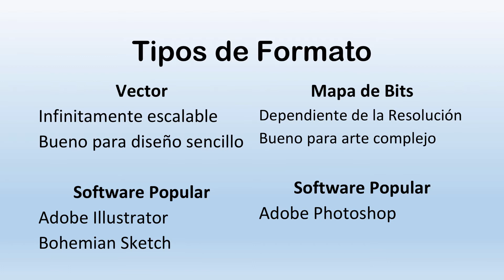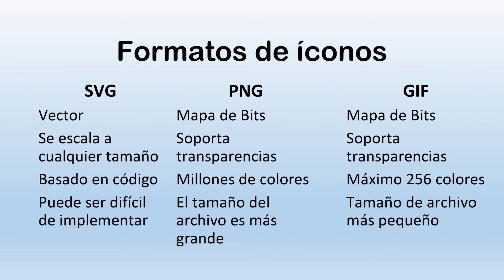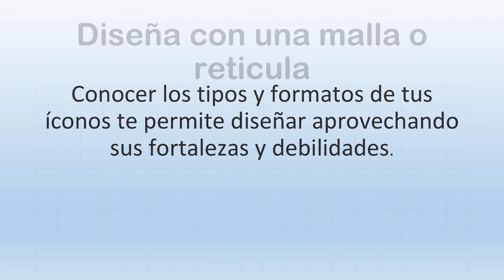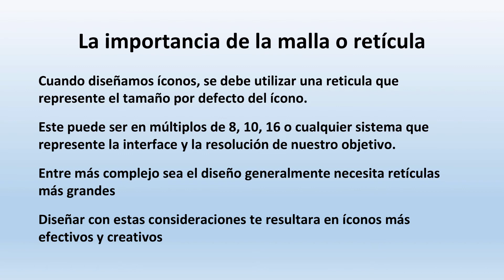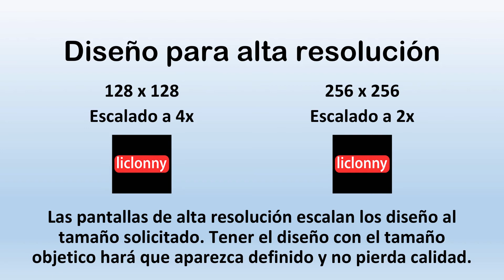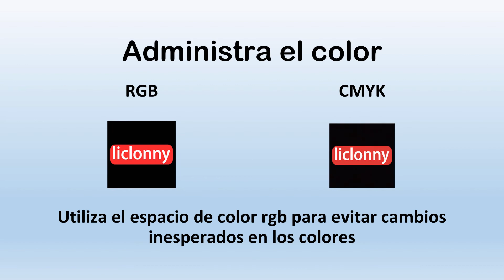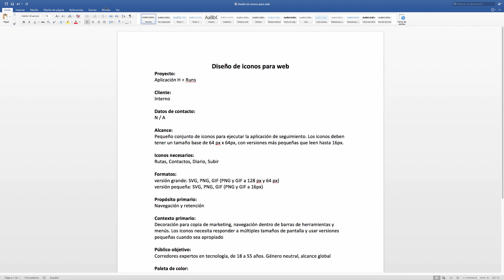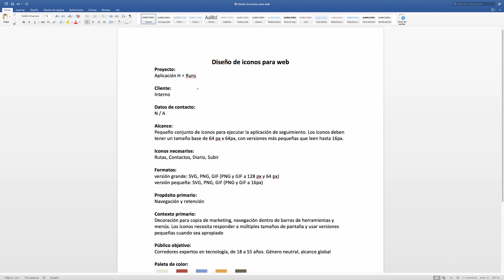Nuevo Curso 2020. Diseño de Iconos para Web. # 02. Pantalla y Brief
En este video se describe las consideraciones para trabajar en pantalla y como empezar un brief para el proyecto.